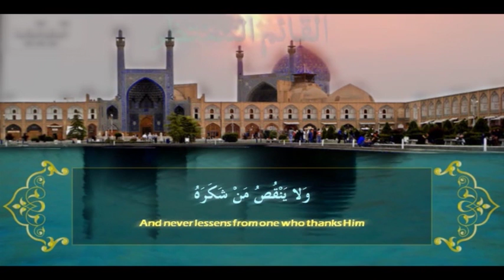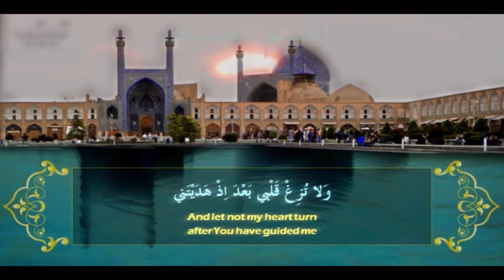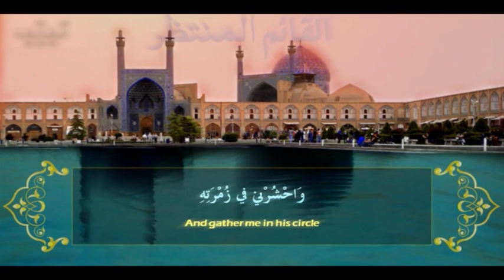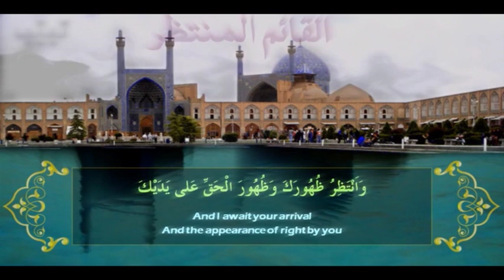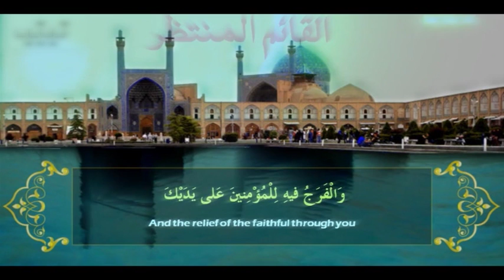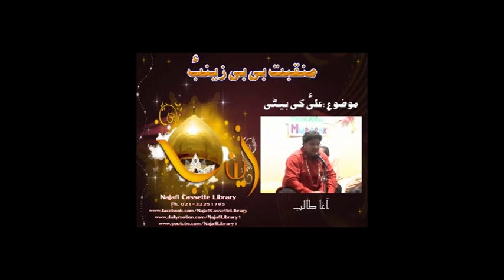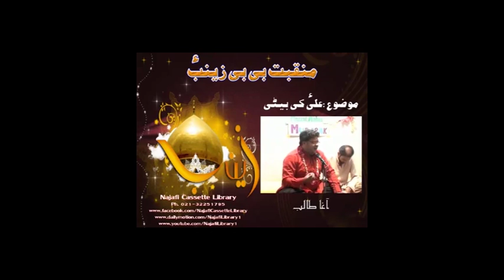SUBAH E HIDAYAT PART 01 22 01 16